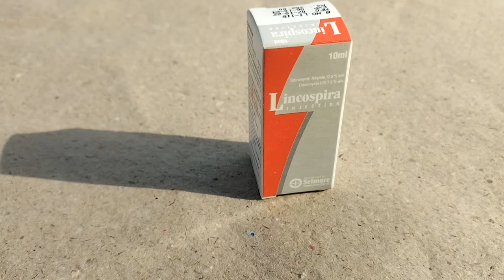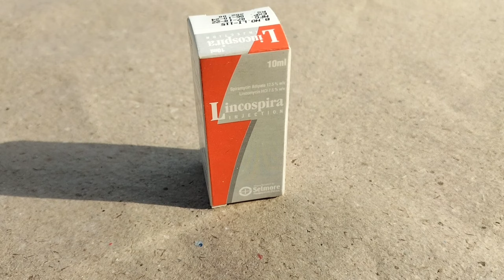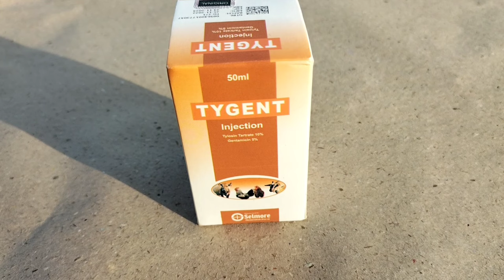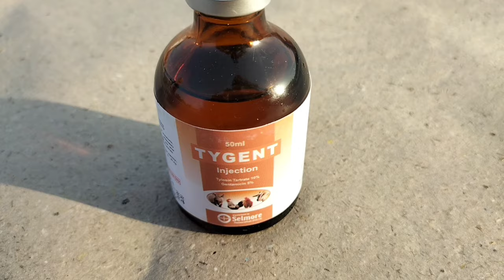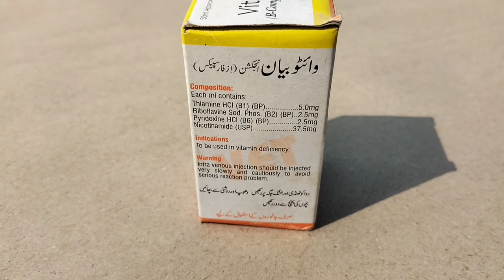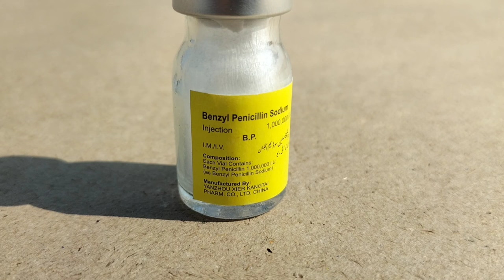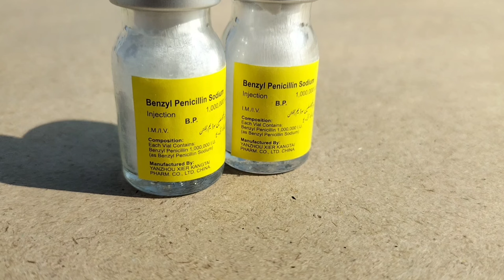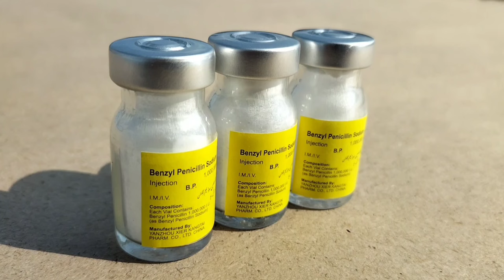Tygent, Vitamin B Complex, Lincospira and Penicillin Injections for Poultry Birds & other Livestock